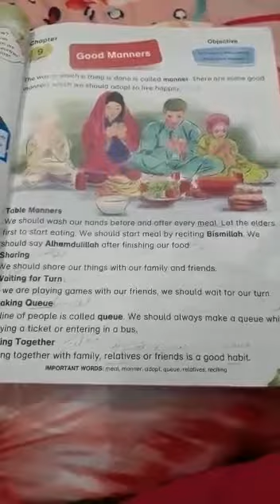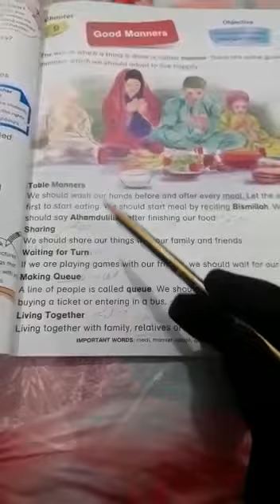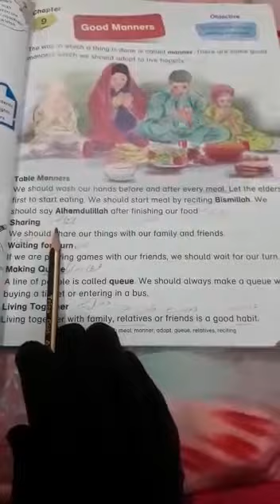Class KG 2 Social Lecture 24